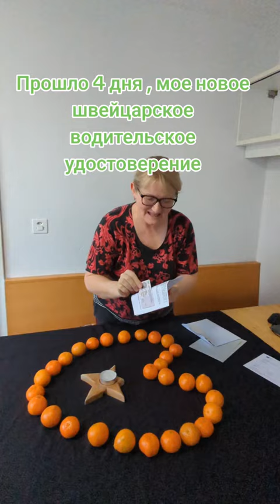Смена немецкого водительского удостоверения на швейцарское. Ура